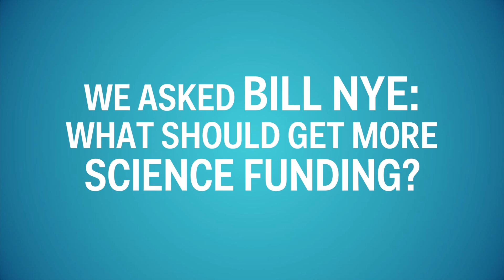Why NASA Should Get More Funding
Bill Nye, author of "Undeniable: Evolution and the Science of Creation", thinks we need to ramp up science funding, especially for one key program.